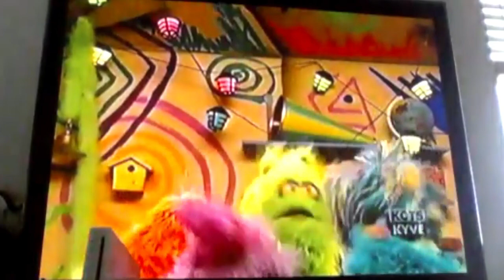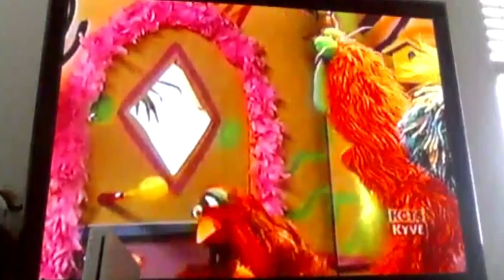Monster Clubhouse - Every Episode from Season 33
Only shows rare footage scenes.

Seen in episodes 4020, 4022, & 4025